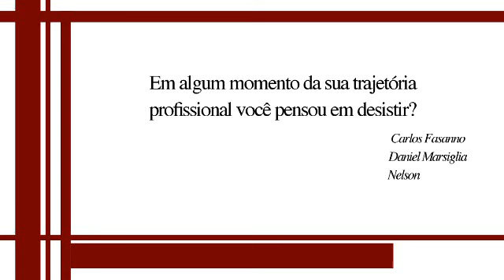Liderança por Abilio Diniz : Pensar em Desistir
Abílio Diniz dá a sua opinião sobre desistir e relata um dos momentos mais turbulentos em sua trajetória profissional e pessoal. - (Liderança)